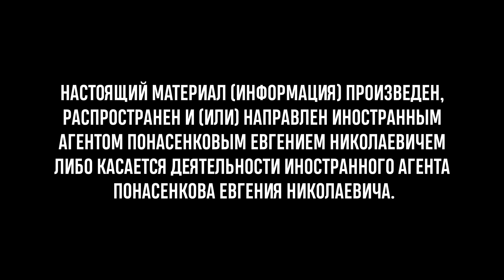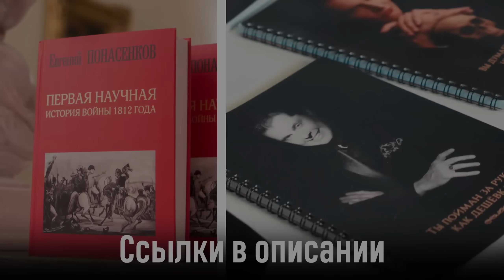Самое странное письмо от подписчика | Е. Понасенков. 18+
00:00 Не начало
00:24 Начало